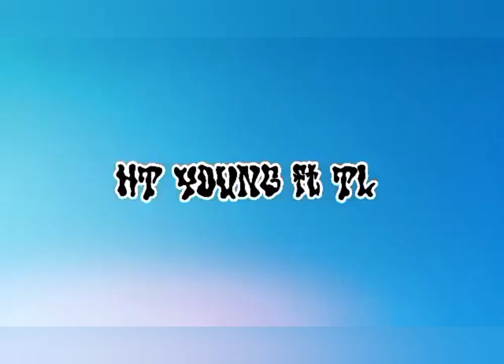karen new hip hop song 2023(HT Young & TL) Free style rap love bad song sorry